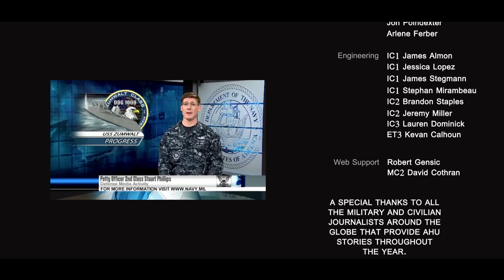SAPR Survey Ends Jan. 6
SAPR Survey Ends Jan. 6; Thanks to Everyone at All Hands Update